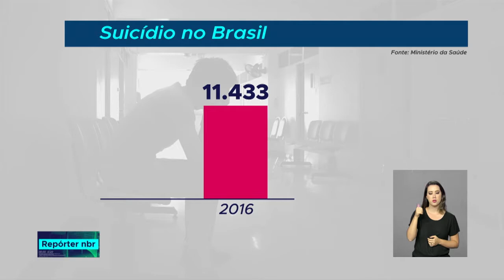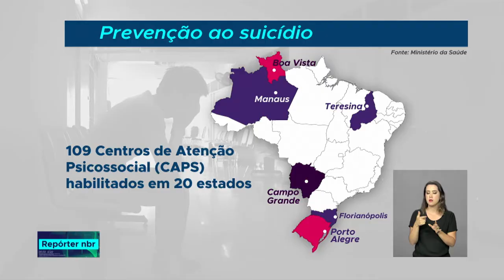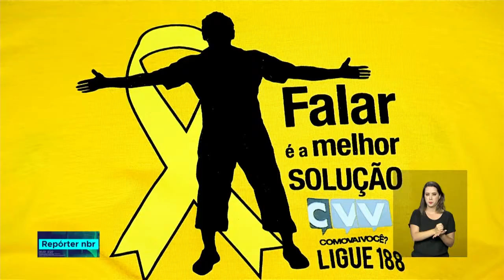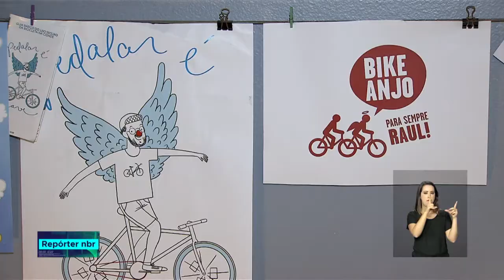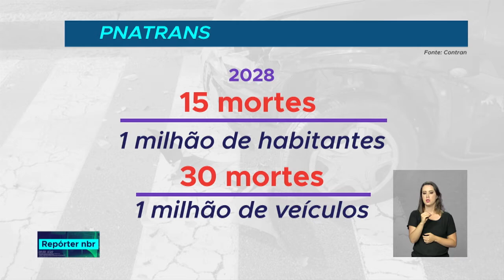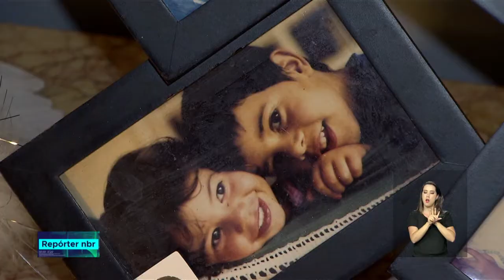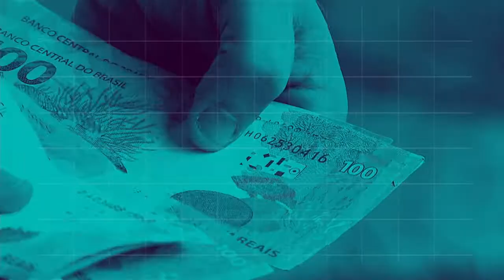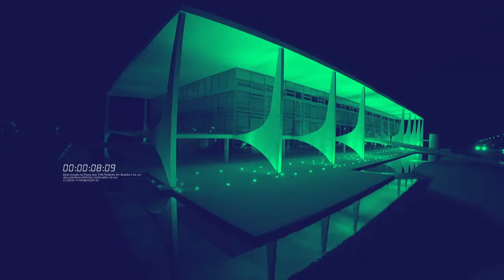BOLETIM REPÓRTER NBR 20h - 20 de setembro de 2018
REPÓRTER NBR 20h - 20.09.18: dados divulgados hoje (20) pelo Ministério da Saúde reforçam a importância da prevenção ao suicídio. E mais: o  número de mortes por acidentes de trânsito está caindo.